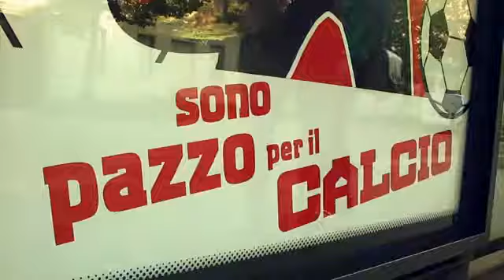IGPDecaux - Coca Cola - Milan/Naples - may 2012.flv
10 bus shelters interactives (5 in Milan and 5 in Naples) with a 21" monitor touchscreen. A webcam allow to see your face in the monitor and touchscreen to customize.

Every picture taken was shown later on all shelters innovate thanks to wireless Internet and a digital signage system, the slide show was visible when there was no interaction